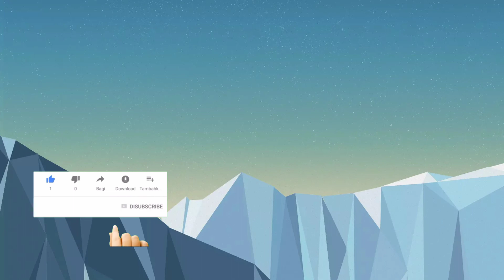Telangana 1 to 9 classes no exams all pass | Summer holidays for Students No Online classes April24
We can Chat,discuss and share your problems in telegram join now